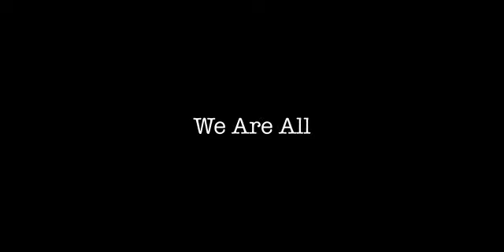!!DJ Cakes!! Home Made Fresh Cakes